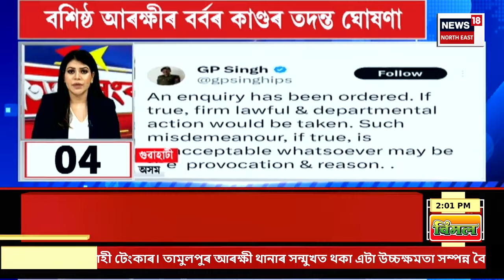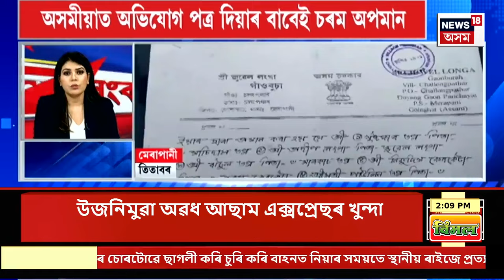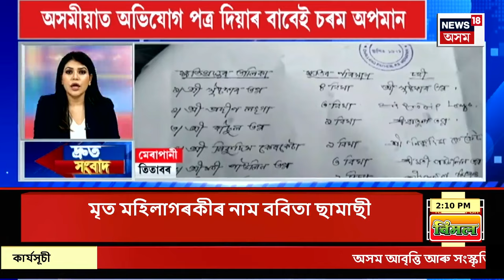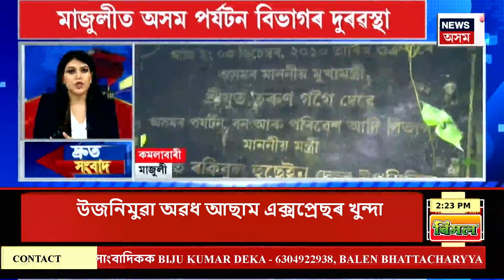SPEED NEWS | সংসদত ধ্বনি ভোটত লোকসভাৰ অধ্যক্ষ হিচাপে নিৰ্বাচিত হয় ওম বিৰলা | Om Birla